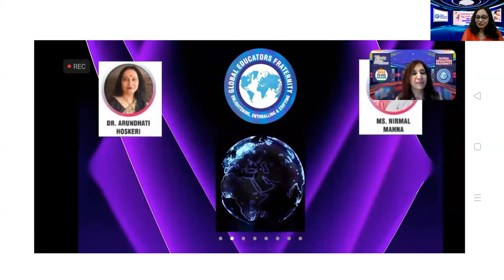Sharing my thoughts on Mother's day 2022 at GEF event "Ma Tujhe Salam Dr. Arundhati Hoskeri